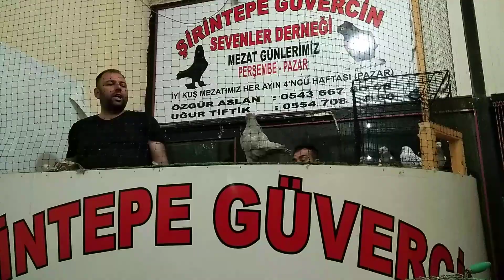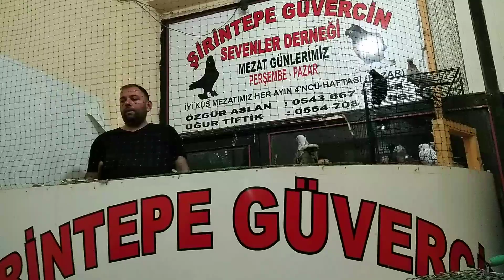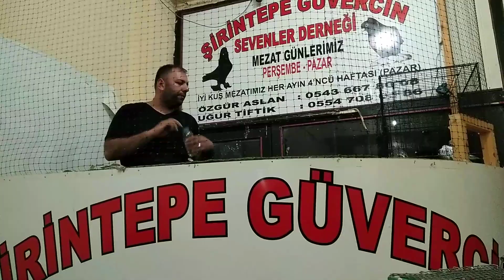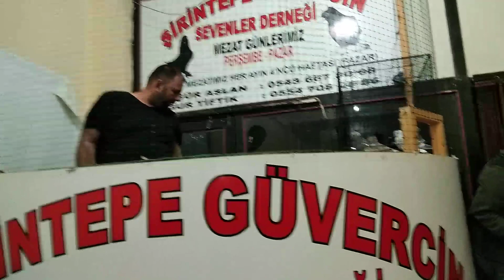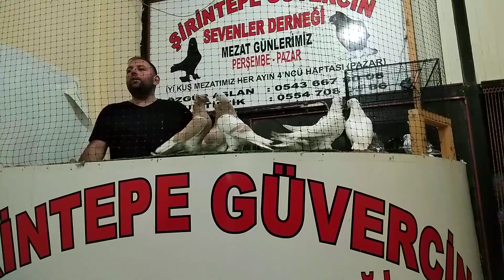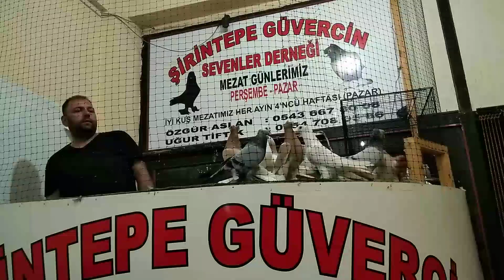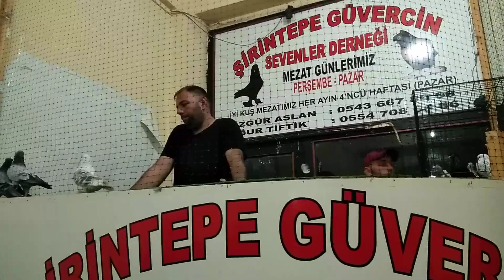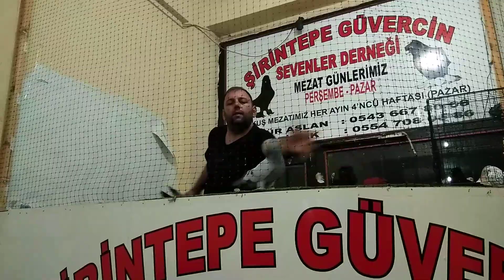2019 GÜVERCİN FİYATLARI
2019 GÜVERCİN FİYATLARI

Taklacı güvercin, oyun kuşu, oyunlu güvercin, güvercin fiyatları, güvercin, pigeons, kostüm güvercini, şebap güvercin, en iyi takla atan güvercin,